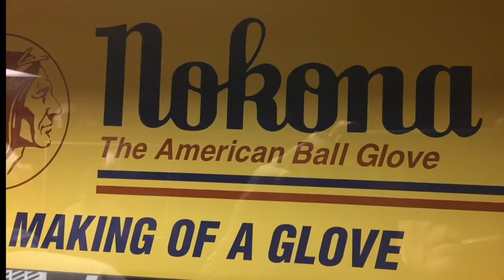Aspects of Nocona, Texas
Horses, cattle, leathergoods, cars, and more in Nocona, Texas.